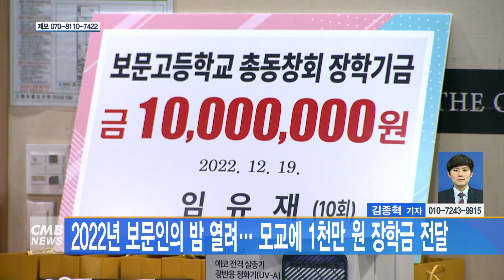[대전뉴스] 2022년 보문인의 밤 열려, 모교에 1천만 원 장학금 전달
[아나운서]
보문고등학교총동창회가 2022년 보문인의밤을 개최했습니다.

[기자]
1부에서는 학교발전을 위한 장학재단에 1천만원 장학금 전달과 모바일홈페지이지 전달식이 진행됐습니다.

2부는 행운권 추첨등이 진행돼며 송년의 밤이 시작돼며 상호교류의 시간을 가졌습니다.

▶ 이재하 회장 / 보문고등학교총동창회
코로나19로 3년 동안 만나지 못했던 만남의 장을 개최하고자 이번 행사를 가지게 됐습니다. 아울러서 오랜만에 동문들도 만나고 동문들과 교류도 하면서 장학금 전달식도 가지고 후배 기수들도 서로 안면도 익히고 교류의 장을 마련하고자 이 자리를 가지게 됐습니다.